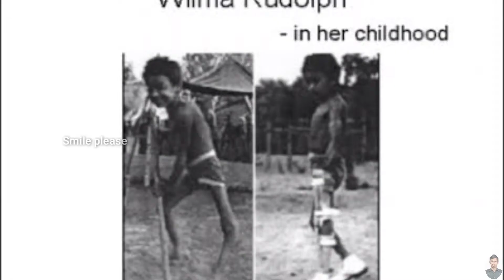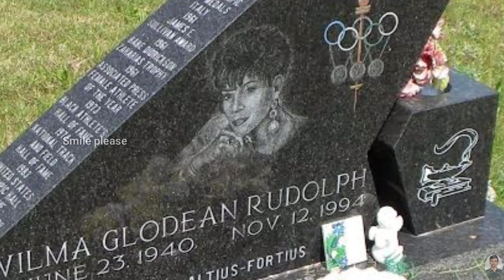நடக்கவே வழி இல்லாத பெண், ஓட்டப்பந்தயத்தில் உலக சாம்பியன் ஆன கதை; |Wilma Rudolph,